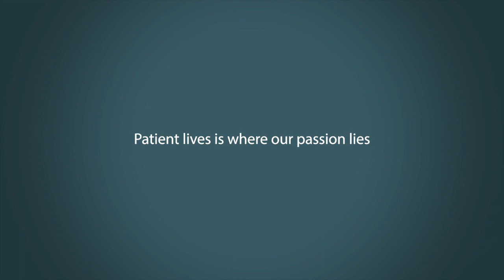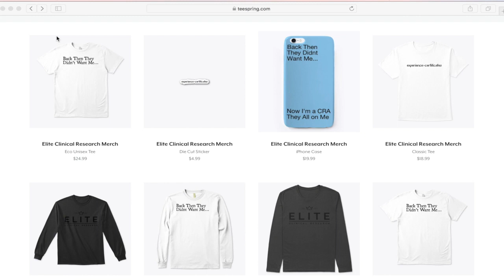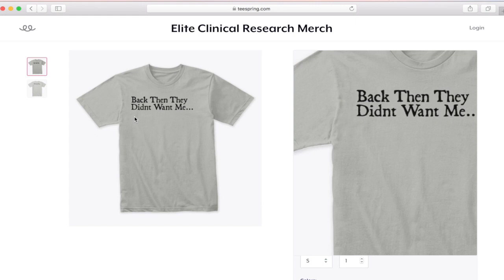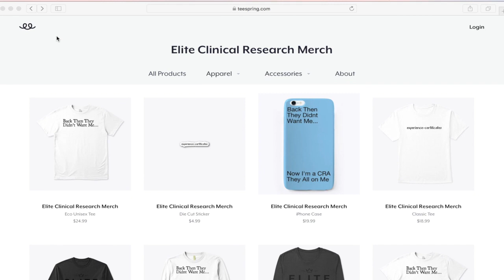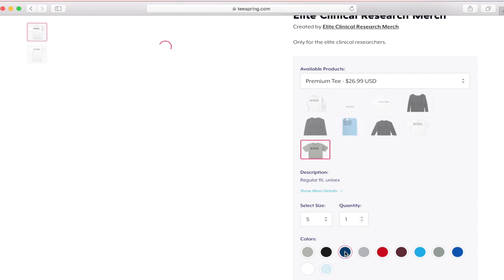What I Hate Most About Being a CRA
We do:
» Insider Interviews
» Resume Reviews
» Education